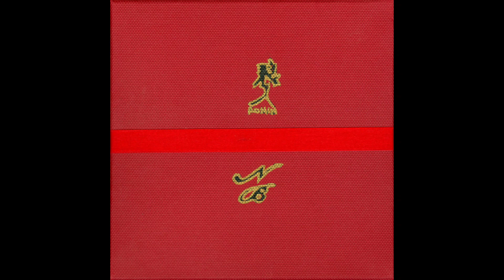Ronin - Provisions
Album: Untitled
Year: 2009

12 songs in total from the album
6 Songs by Ronin
6 songs by Nina Belief